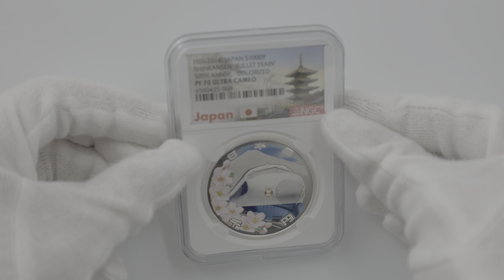2014 日本 新幹線鉄道開業50周年記念 千円銀貨 プルーフ NGC PF 70 UC 最高鑑定 完全未使用品 1000円 貨幣 硬貨 記念コイン 平成26年 6560435-068